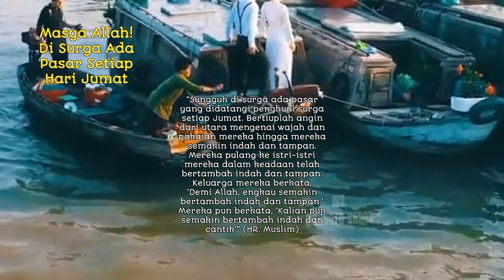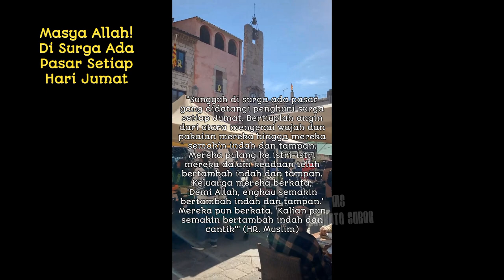Muslim Harus Tahu, Ada Pasar Di Surga Lho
Surga adalah tempat balasan bagi orang beriman. Sangat banyak nikmat yang disediakan Allah SWT di surga, salah satunya berupa pasar yang bisa dikunjungi penghuni surga setiap hari Jumat.
Pasar Jumat di surga merupakan istilah yang mungkin terdengar asing dan aneh. Namun sejatinya, melalui beberapa hadits Rasulullah SAW telah dijelaskan pasar di surga benar-benar ada dan termasuk tanda kekuasaan Allah SWT.

Bagi orang awam mungkin tidak familiar dengan sebutan Pasar Jumat di surga. Ternyata, pasar ini tidak sama dengan pasar seperti yang dipahami oleh manusia di Bumi.

Disebabkan karena letaknya yang berada di akhirat yang kekal, secanggih apapun teknologi buatan manusia tidak bisa menjelaskan secara ilmiah soal keberadaan pasar di surga.

Baca artikel detikhikmah, "Masya Allah! Di Surga Ada Pasar Setiap Hari Jumat" selengkapnya